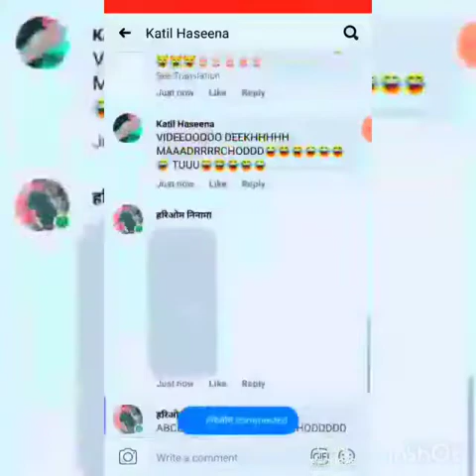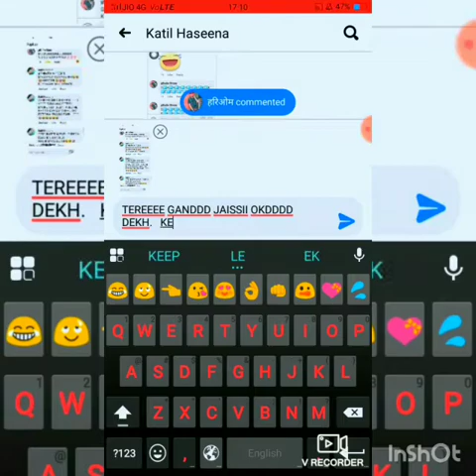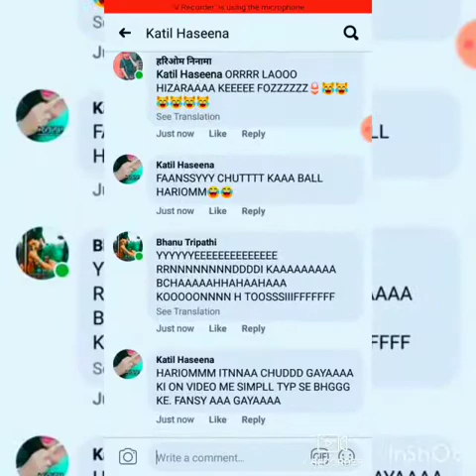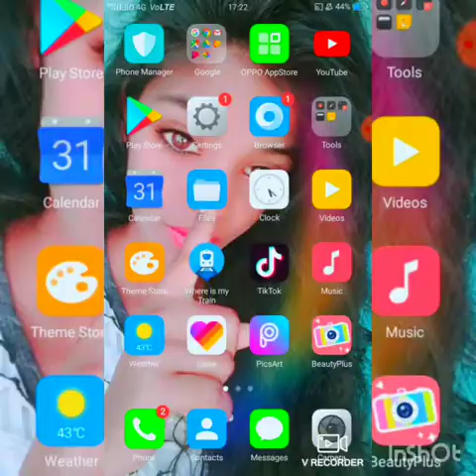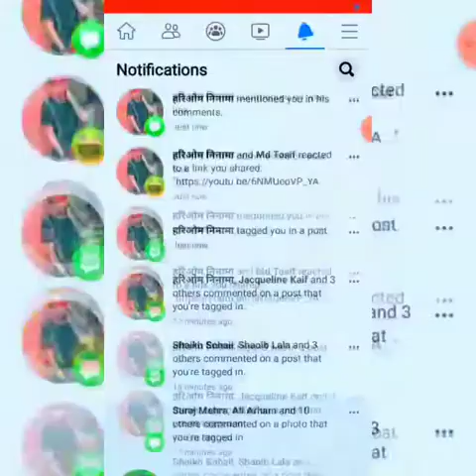PART 3 HARIOM APKI MAA KAAA PUDDA FAT KE CHUR HO GAYA OKD DEKH APNI😂👈 KLP AB